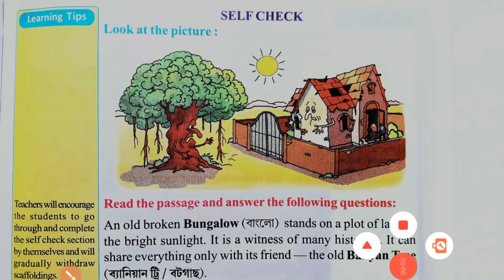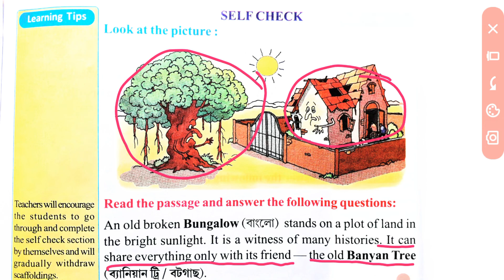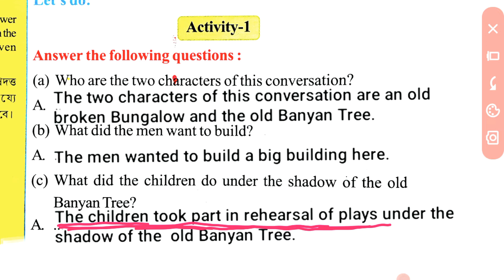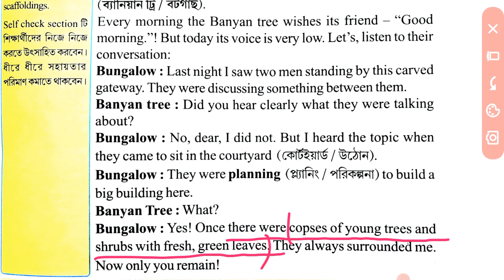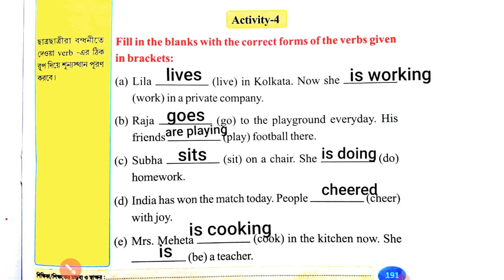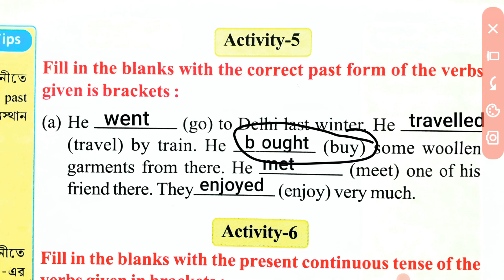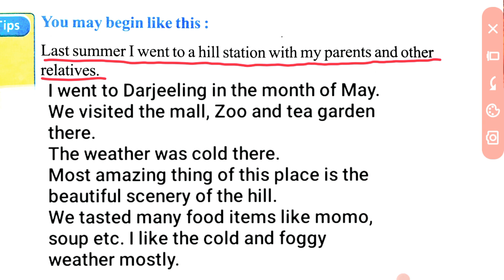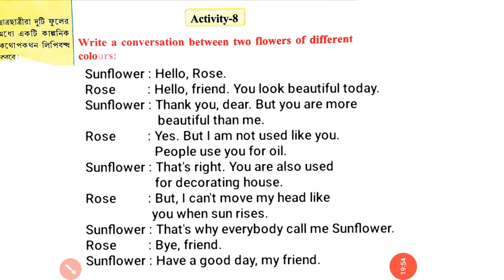Class 4 Wings | Class 4 Wings Part 3, Lesson 10 | Class 4 English | @Make Yourself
In this Video, I explain Class 4 Wings Part II | Lesson 10, Page 189-193, Activity 1-8 in Bengali.

CLASS 4 WINGS PART II বইটির প্রতিটি অংশ খুব সহজ সরলভাবে, নতুন ও নির্ভুল ভাবে, সুন্দর হস্তাক্ষরে ধরে ধরে বোঝানো হল।

wings class 4 part 2 lesson 5 self check,
wings class 4 part 2 page 88,
wings class 4 part 2 page 93,
wings class 4 part 2 page 103,
wings class 4 part 2 page 97
class 4 wings part 2,
class 4 wings part 2 activity 8,
class four wings part 2 a football match,
class 4 wings part 2 activity 10,
class 4 wings part 2 activity 1,
class 4 butterfly a dream journey,
class 4 butterfly the hero,
class 4 butterfly the caterpillar story,
class 4 butterfly the hero question answer,
class 4 butterfly book the caterpillar story